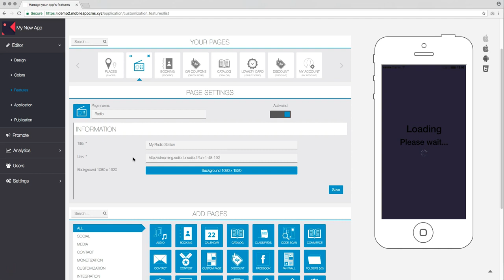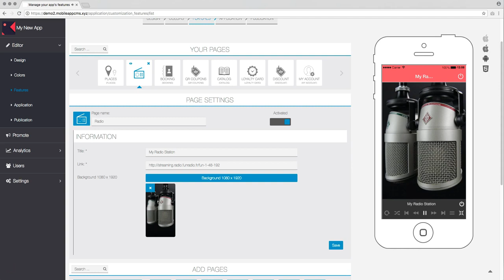Features overview Radio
For App Design Dashboard
For Basic Plans (some features are not available)
For Premium Plans  (some features are not available)
For Premium Pro Plans (All features available)